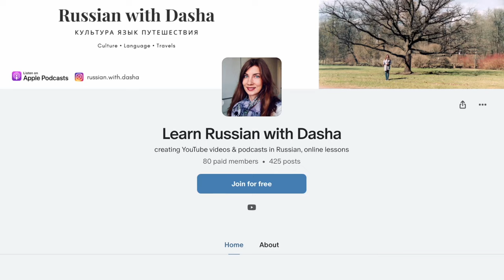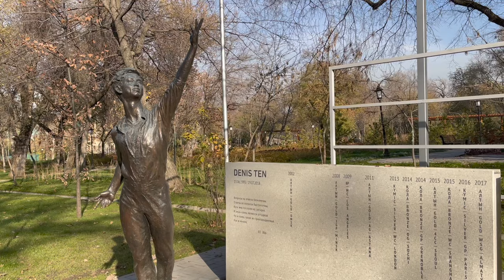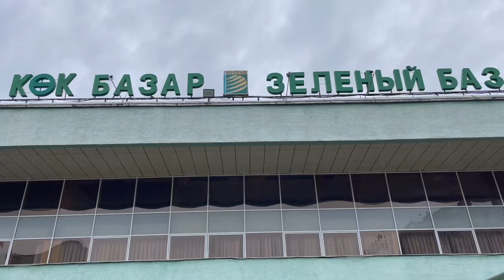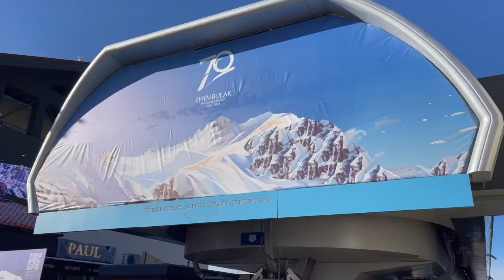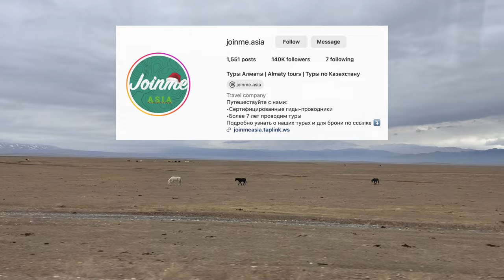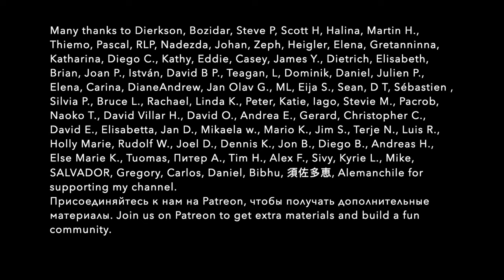ALMATY VLOG in slow Russian. Beautiful lakes and canyons of Kazakhstan. Learn Russian with subtitles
In this video I will show you Almaty and tell you about the beautiful places I visited during my trip. If you learn Russian and want to practice speaking, you can come to Kazakhstan because many locals speak Russian as their first language. Travel with me to beautiful mountain lakes and incredible canyons and hone your skills while listening to slow Russian. 🔥 PDF transcriptions of my videos and podcasts with accented text and English translations